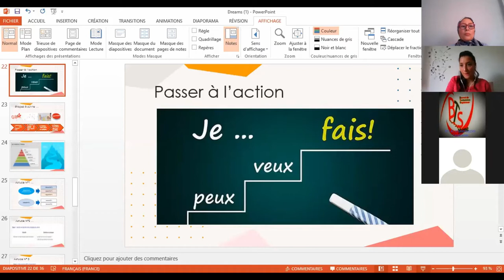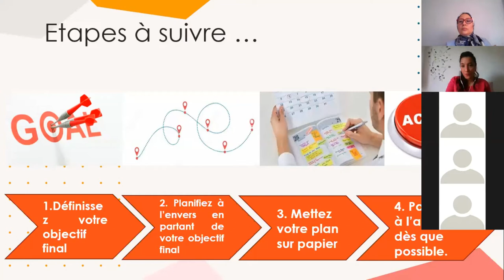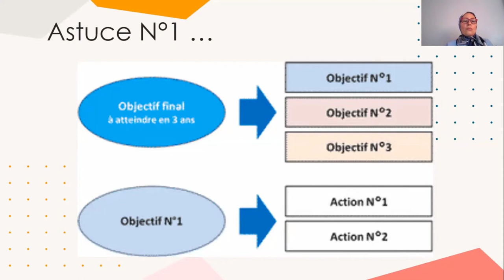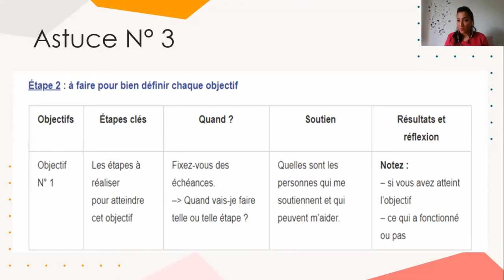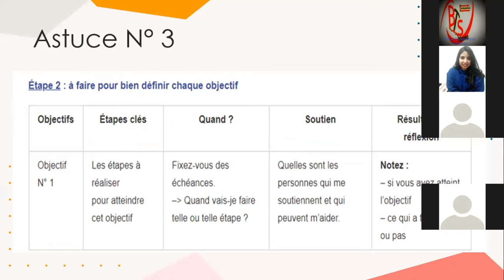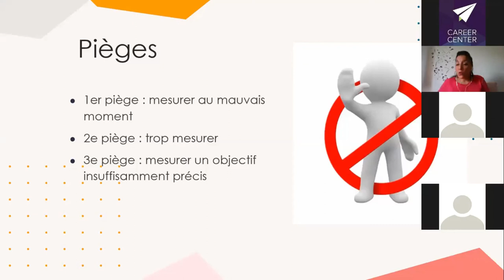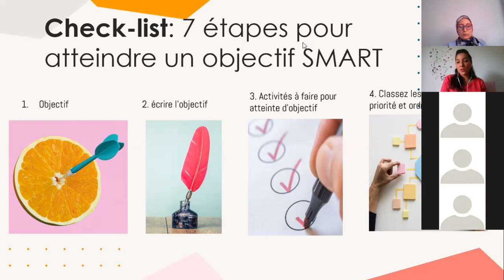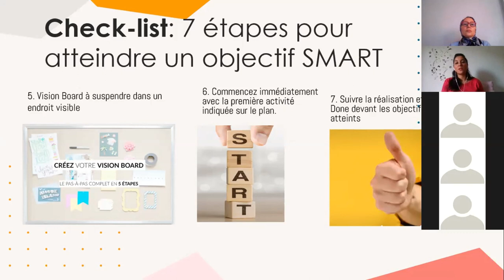Projet professionnel 2 : De la rédaction de l'objectif à la réalisation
Workshop Animé par Melle Meryam DARROUZI
Consultante en développement du capital humain